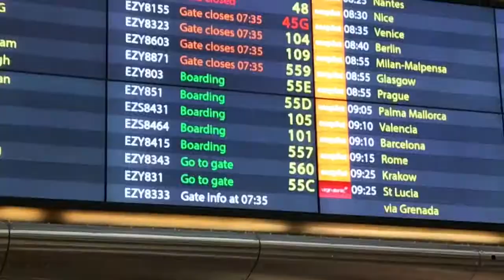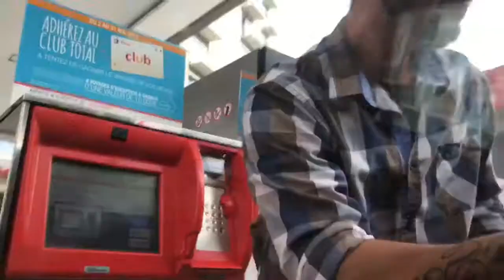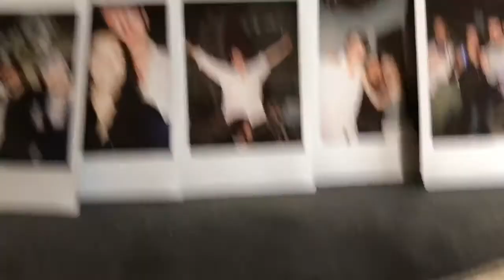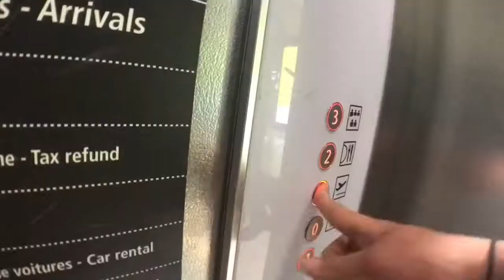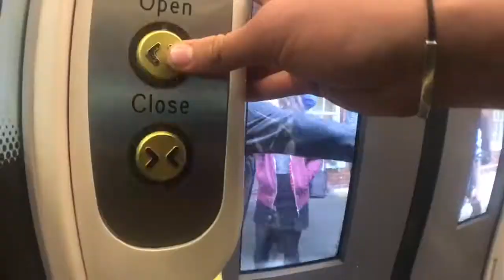WEEKEND AWAY IN CAUMONT, FRANCE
Caumont now you know you love it